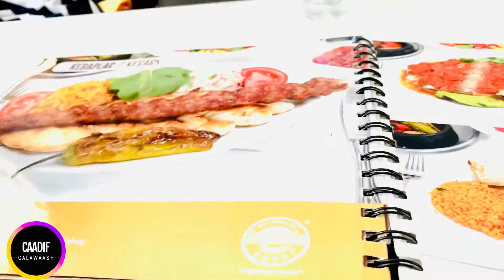Turkey / Ankara Arjantin Kepab Qaddo iyo dalxiis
Waa muuqaal ka mida muuqaaladii aan idiin soo gudbin jirnay ee ahaa dalxiiska iyo tamashlaynta